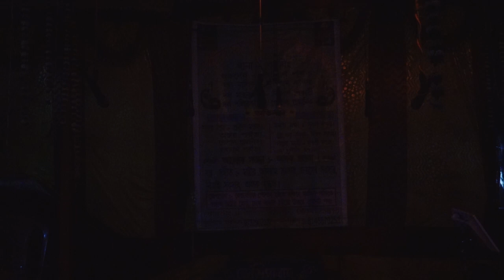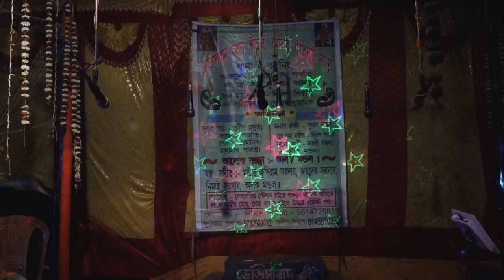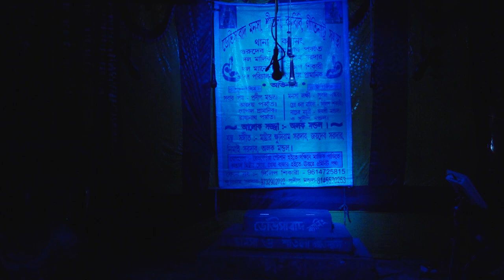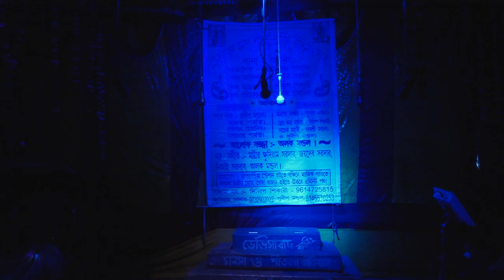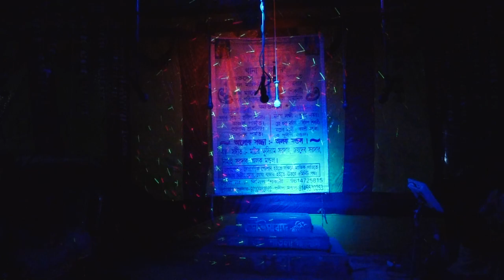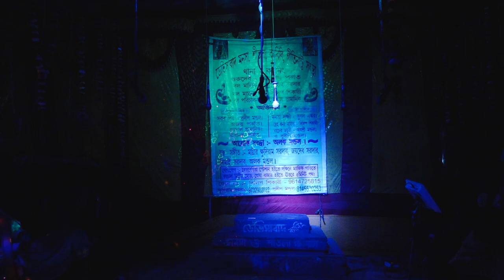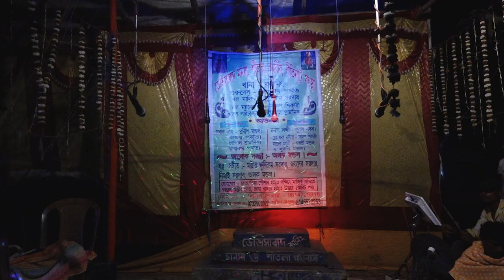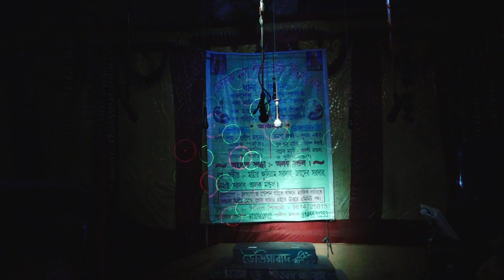শীতলা মায়ের গান | sitola gan | sitola gan 2021 | Maa monosar gan | Part - 01 | Joy maa monosa jatra